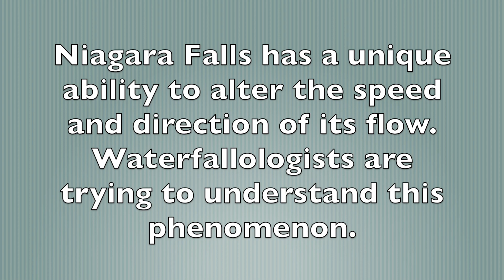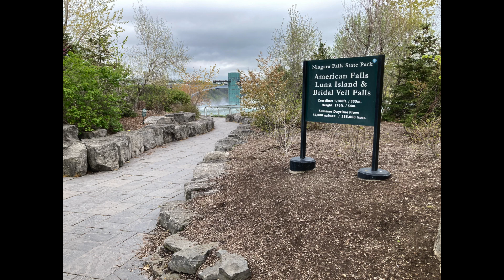Slowly I turned